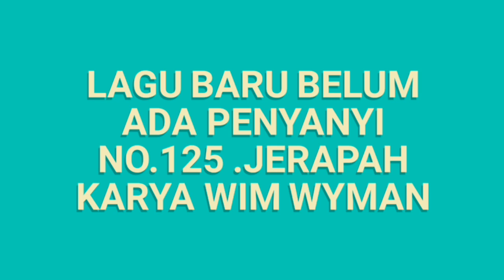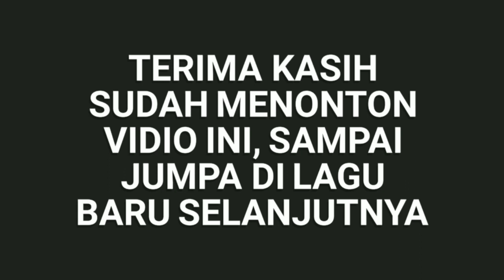lagu anak-anak baru No.125 Jerapah dari Afrika . lagu ini masih dasar untuk guru dan orang tua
lagu anak-anak.lagu anak anak baru, Lagu anak-anak Indonesia,lagu anak-anak edukasi, lagu ini masih dasar belum ada penyanyi aransemen musik Vidio klip dan improvisasi, lagu ini diharapkan dapat memberi wawasan pada anak anak,dan menambah koleksi lagu anak-anak Indonesia.